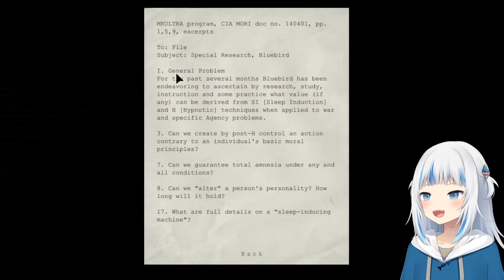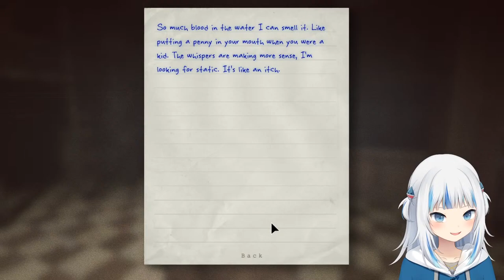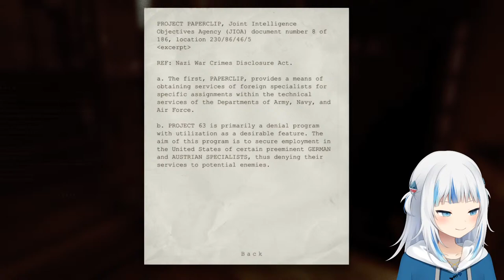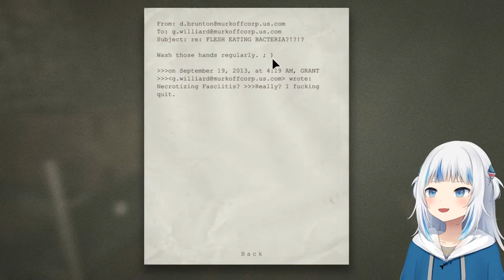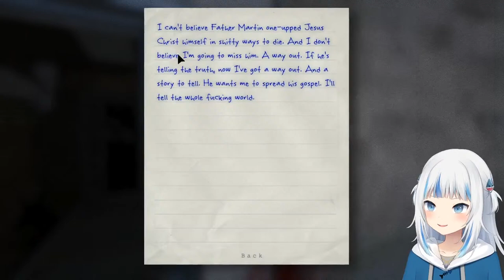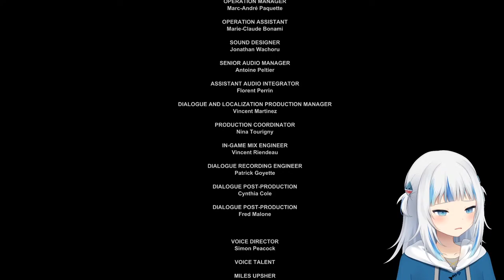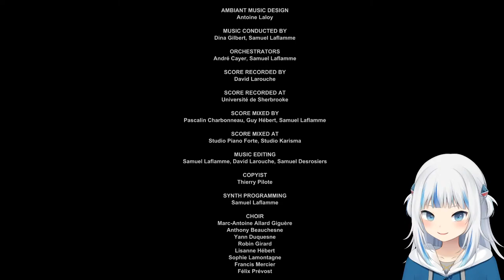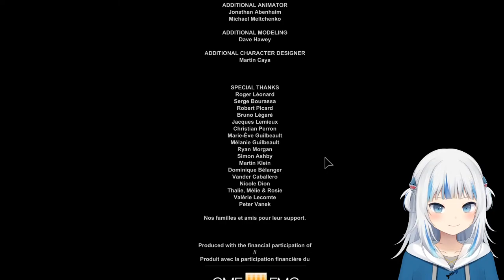[OUTLAST] I AM RUNNING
I'm going locker-mode

This game is being streamed and monetized after confirmation with Red Barrel Games.

[Mori Calliope]
■Channel

[Takanashi Kiara]
■Channel

[Ninomae Ina’nis]
■Channel

[Gawr Gura]
■Channel

[Watson Amelia]
■Channel

[Viewer Rules]
To help everyone enjoy the stream more, please follow these rules:
1.Be nice to other viewers. Don’t spam or troll
2.If you see spam or trolling, don’t respond. Just block, report, and ignore those comments.
3.Talk about the stream, but please don’t bring up unrelated topics or have personal conversations.
4.Don’t bring up other streamers or streams unless I mention them.
5.Similarly, don’t talk about me or my stream in other streamers’ chat.
6.Please refrain from chatting before the stream starts to prevent any issues